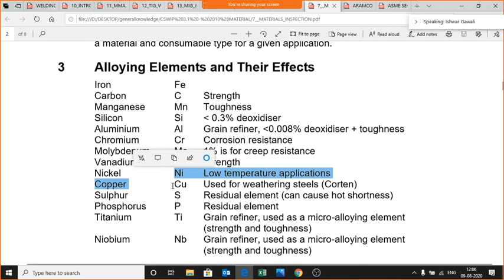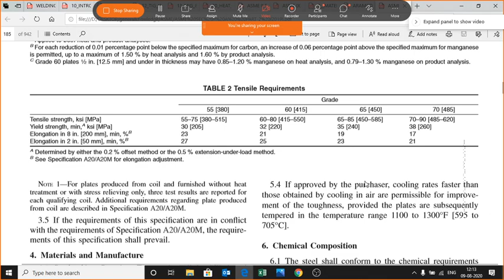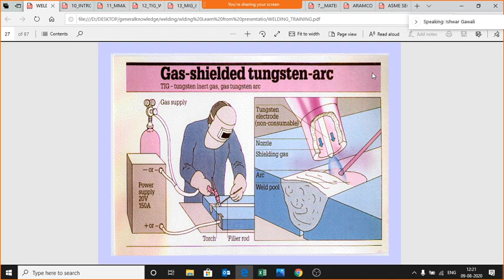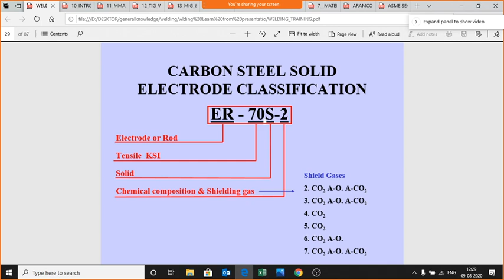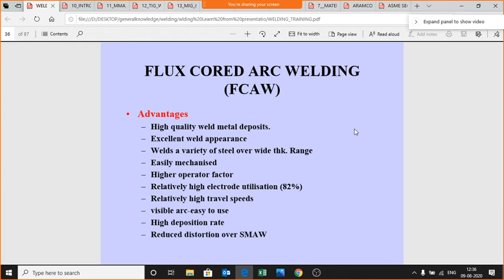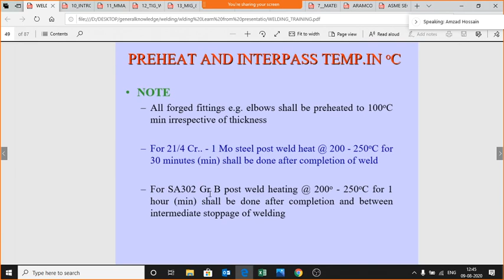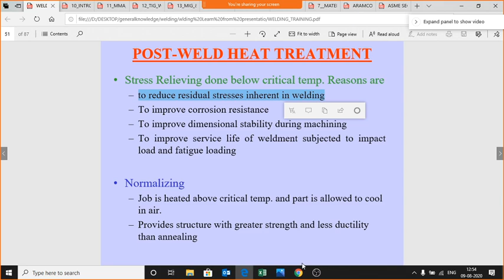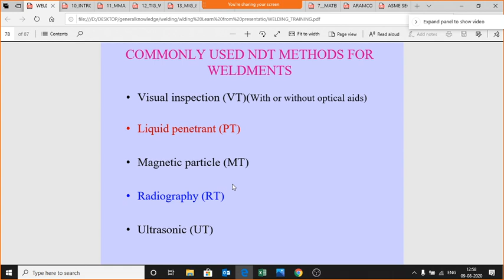Basic Welding & NDE Part-1 [HINDI]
Basic Knowledge of Quality Engineer, QC Inspector,
Surveyor(Third Party Inspector),Welding Engineer,Part-1[HINDI]

Explain by Vishal Dhameliya
[CSWIP 3.1 Welding Inspector &
Saudi Aramco Approved Welding Inspector